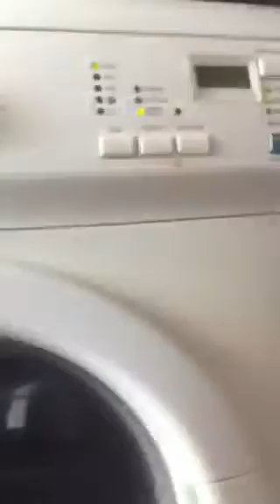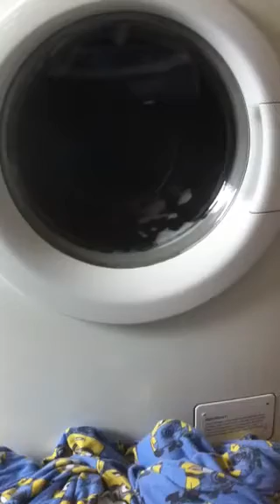Today I forgot to put my PJs in the wash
My mum found my PJs still on the floor after putting the last load on this morning and she was a bit cross with me forgetting to put them in the wash this morning